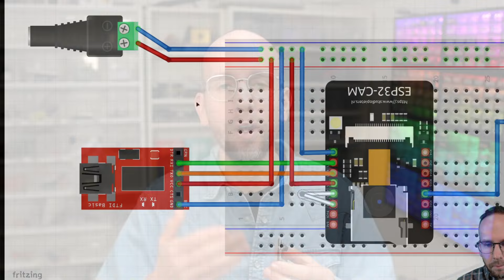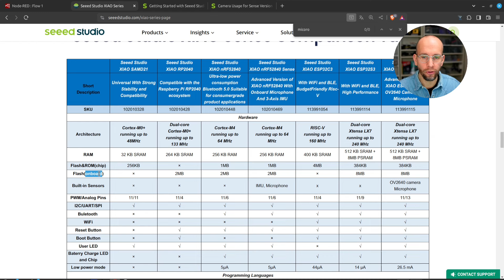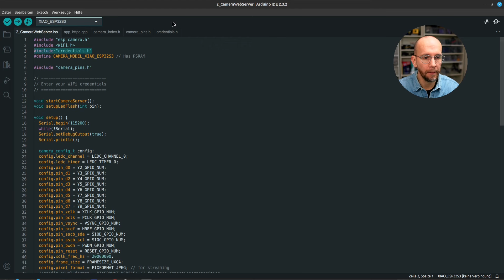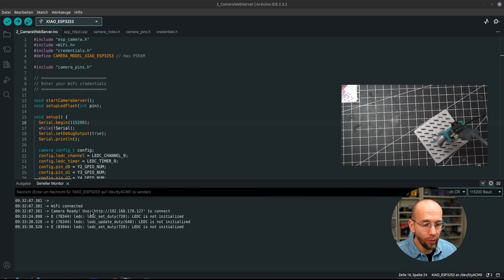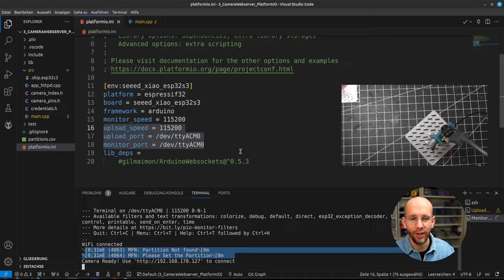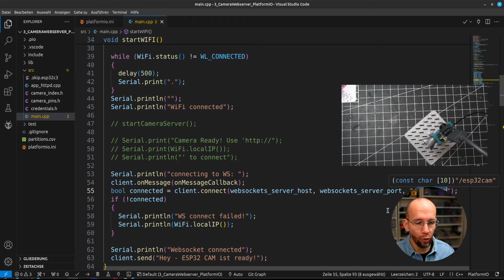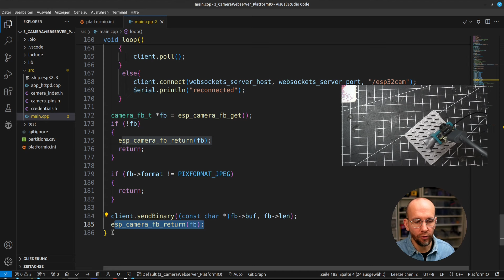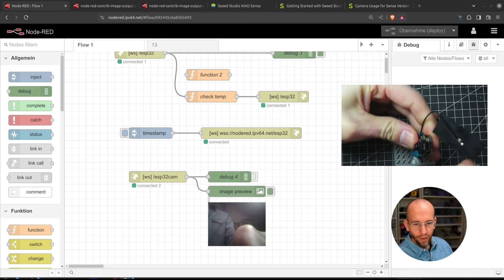ESP32 Sense (CAM) Livestream mit Node-RED und Websockets | Echtzeit-Kommunikationsprotokoll | 2/2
Nutze Websockets, um Fotos/Videos in Echtzeit an Node-RED zu senden, wo du sie visualisieren und weiterverarbeiten kannst.

# content
00:00 Intro
01:12 ESP32C3 vs. S3
02:04 Spezifikationen im Überblick
03:26 Beispielsketch
05:10 Webserver Test
06:20 Node-RED Websocket
09:54 Image Output Node
11:40 Outro

Meine Videos enthalten bezahlte Produktplatzierungen. Als Amazon-Partner verdiene ich an qualifizierten Verkäufen.
Impressum: pixeledi.eu/impressum